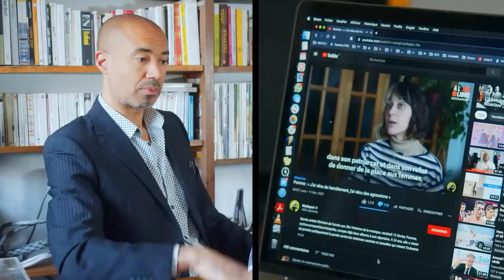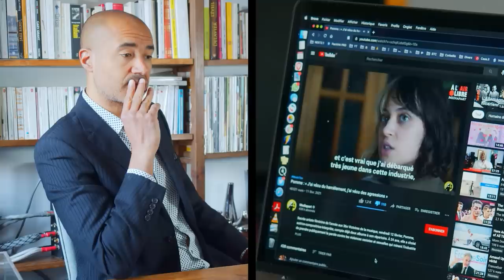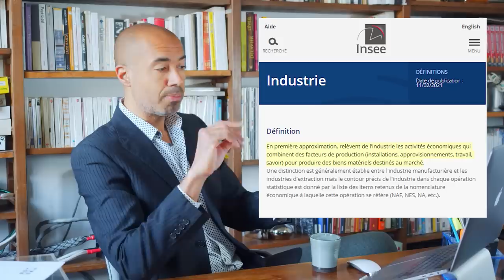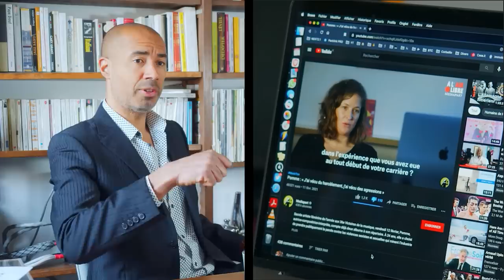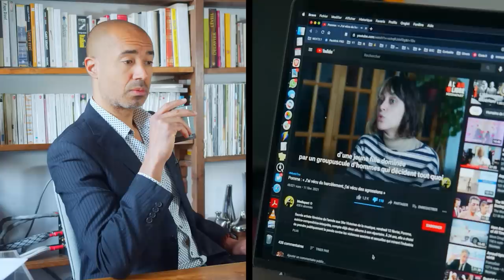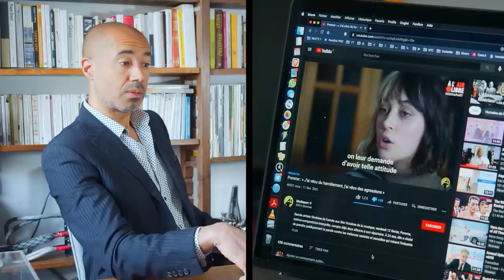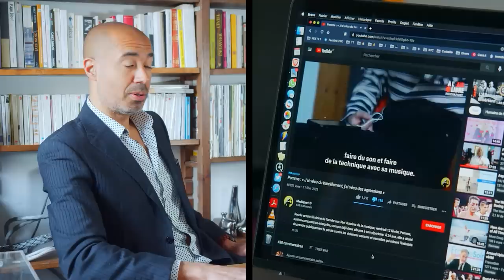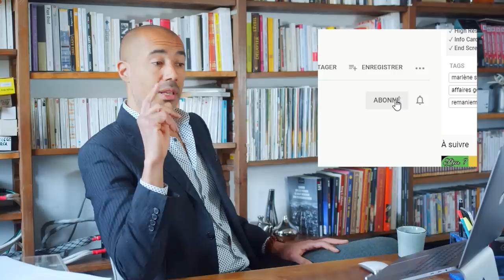La chanteuse Pomme a le potentiel pour devenir magnifique... ou Zadiste | Stéphane Edouard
Claire Pommet, dite Pomme.

00:00 Intro. Ça démarre fort.
1:59 Communication non-verbale
2:57 Steady cam 📹
4:38 Dans la société les gens sont méchants. Et ce, de tous temps. 📖
6:24 (Patriarcat au carré) x 3
7:08 Minute Élisabeth Lemoine
8:31 Analyse esthético-posturale
11:50 🤤
12:55 Personne n'a la réf, mais on note 🏎
13:18 Au-dessus de 40 c'est vicieux.
14:11 Aurora a upgradé 👏
15:46 Logique industrielle ⚙
22:44 Roublardises et mains dans le caleçon
30:17 Natalie Portman à la table de mixage ? 🤓
31:40 🚺 / 🚹 ? Le marché ! 💰
35:42 Expectons son intérieur
38:02 Intersectionnalité du collectif en tissu associatif inclusif.ive.s
38:45 Des mains traîtresses
39:36 Lapidation / défenestration / épilation : question de méthode 🔫
41:53 Cohn-Bendit prépare une tribune
43:12 Jésus Christ LGBTQX+ophobe
44:57 Micro-manspreading
48:07 La femme est l'avenir de l'homme non-mélomane 🎵
49:22 Stéphane ce maniaque
50:00 Corinne s'emballe
52:25 Même les Pink Floyd s'y sont cassé les dents
55:20 La réf pour les millenials
57:22 Question ouverte = conclusion inclusive ☯️